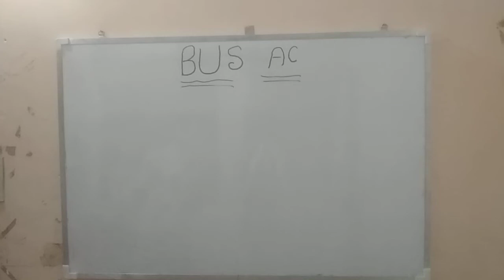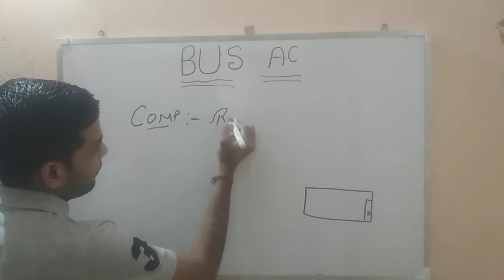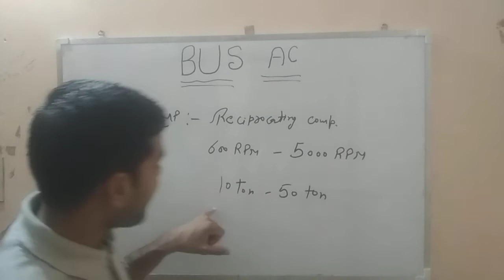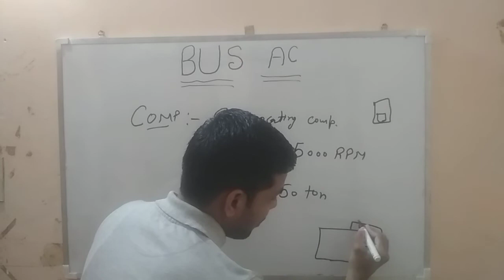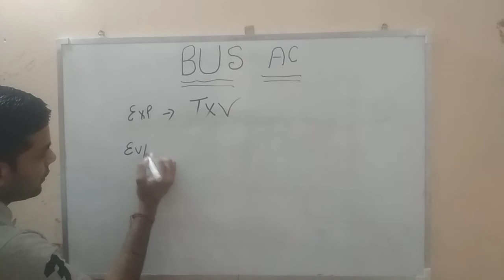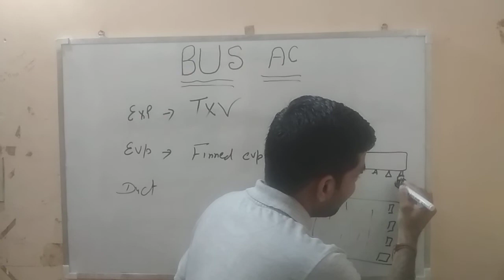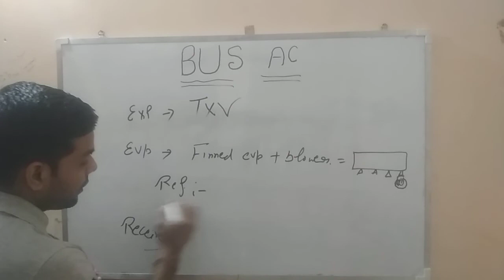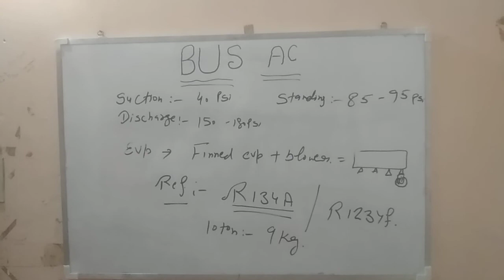Bus air conditioner#Bus air conditioner working in hindi#Bus ac working#Bus AC parts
Whats group join karne kk liye

Train ac working

Bus air conditioner
Bus air conditioner working in hindi
Bus ac working
Bus AC working in hindi
Valvo bus working
Bus AC parts
Bus AC installation
internal structurer of bus air conditioner
bus air conditioner manufacturer
Bus AC cooling system
Bus ac working principle